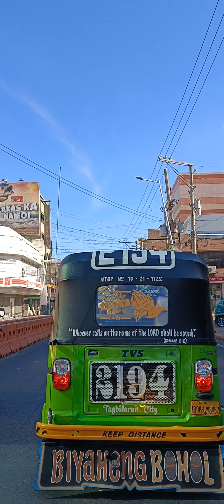HAPPY FIESTA COMING MAY 1# TAGBILARAN CITY BOHOL